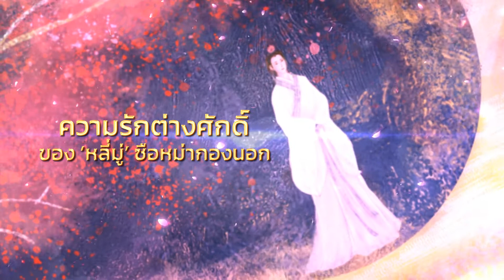ธาราวสันต์ บุษบันจันทรา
“นับแต่วันนี้เป็นต้นไป ชีวิตที่เหลืออยู่ของข้าภรรยาขอฝากไว้กับหลางจวิน...”
ในคืนวันแต่งงาน สตรีที่ ‘หลี่มู่’ มีใจรักมั่นฝังใจพร่ำคำสัญญาออกมาอย่างหนักแน่น
แต่เพียงคล้อยหลังดื่มสุรามงคล ชะตาชีวิตในชาตินี้ของเขาก็ต้องจบสิ้นลง!

เขาผู้เคยเป็นถึงต้าซือหม่าผู้ยิ่งใหญ่แห่งราชวงศ์ใต้ อยู่เหนือคนนับหมื่น อยู่ใต้คนเพียงคนเดียว สุดท้ายก็ถูกกำจัดภายใต้อุบายแผนสาวงาม

ชาติใหม่นี้เขาจึงตัดสินใจเปลี่ยนแปลงชะตาเดิม
ในเมื่อชาติที่แล้ว ‘เกาลั่วเสิน’ ต้องเป็นม่ายอยู่หลายปีกว่าจะมาแต่งให้เขา
ไยครานี้มิสู้เขาตัดหน้าแต่งงานกับนางก่อนเสียเลยเล่า
ถึงเขาจะเป็นเพียงทหารตำแหน่งเล็กๆ ก็จะขออาจเอื้อมช่วงชิงบุตรสาวของขุนนางตระกูลสูงศักดิ์
ให้นางได้เรียกเขาว่า ‘หลางจวิน’ อีกครั้งให้ได้!

✅มีทั้งหมด 5 เล่มจบ (ทยอยออกเดือนละ 2 เล่ม)
✅เผิงไหลเค่อ เขียน
✅พริกหอม แปล
✅เรื่องนี้มีให้ช้อปทั้งแบบรูปเล่มและ E-book
📍วางจำหน่ายวันที่ 17 พ.ค. 65